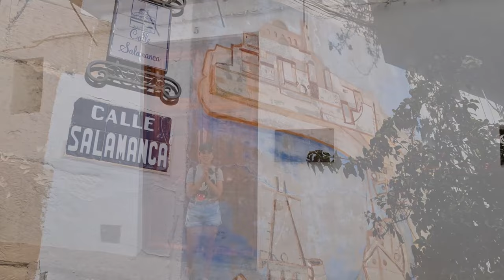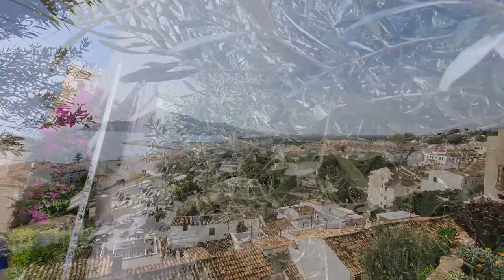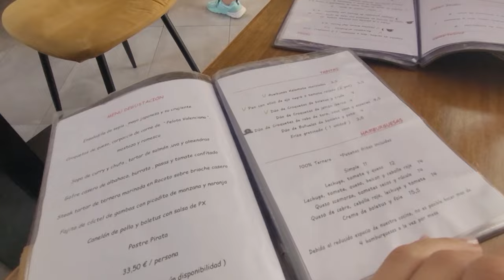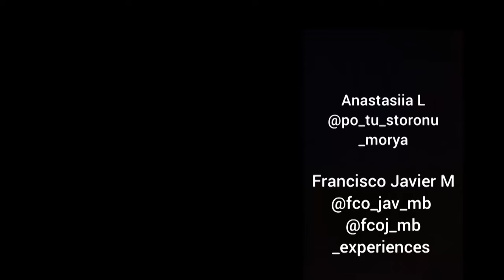ALTEA LA BELLA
Altea es un municipio y localidad española de la provincia de Alicante, en la Comunidad Valenciana. Situado en la comarca de la Marina Baja, cuenta con una población de 22 657 habitantes.
El nombre de Altea podría provenir del griego Althaia, que significa “yo curo”, o bien de la palabra árabe andalusí aṭṭalaye’ (atalaya) que da lugar en valenciano a la palabra Talaia. Se han encontrado vestigios en el término de íberos, romanos y musulmanes.

Durante la última fase del dominio musulmán, Altea perteneció a la taifa de Denia. Fue conquistada en 1244 por Jaime I de Aragón obteniendo carta puebla en 1279, otorgada por el rey Pedro III de Aragón.

Carta Puebla de Altea (11 de enero de 1617). Archivo del Reino de Valencia.
Se desarrolló un proyecto medieval de repoblación sin mucho éxito denominado Bellaguarda, tras varios despoblamientos a lo largo del siglo xiv y el xv el nuevo pueblo de Altea, ya en su asentamiento actual, obtendría una nueva carta puebla en 1617.

En 1705 desembarcó en la bahía de Altea la escuadra angloholandesa que apoyaba al archiduque Carlos de Austria, encabezada por el general valenciano Juan Bautista Basset, en el marco de la guerra de Sucesión, lo que favoreció la toma posterior por los austracistas de Denia y de Valencia. Este hecho hizo que el archiduque otorgara el coronamiento del águila bicéfala del escudo de la villa, en señal de gratitud.

El siglo xviii marcó un auge agrícola, pesquero, comercial y demográfico, acabándose el siglo con 5000 habitantes. Durante el siglo xix la vida oficial y comercial se trasladó hacia el núcleo urbano próximo al mar.

La villa de Altea forma parte desde 1991 del Douzelage, plan europeo de hermanamiento entre diversas ciudades de países integrantes de la Unión Europea.

VEN A DARME UN HOLA;    HAZNOS UNA VISITA:😃

Si te gustó el vídeo, deja tu like, haz algún comentario y no olvides suscribirte a este CANAL para que quedes por dentro de los próximos vídeos que estaré subiendo cada semana.

Un abrazo!